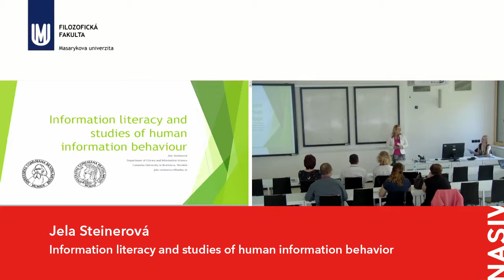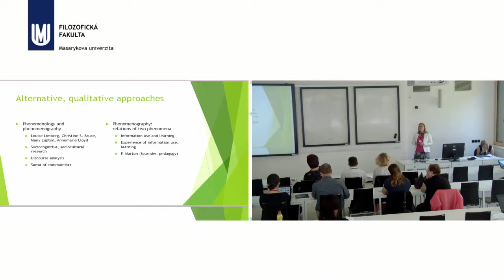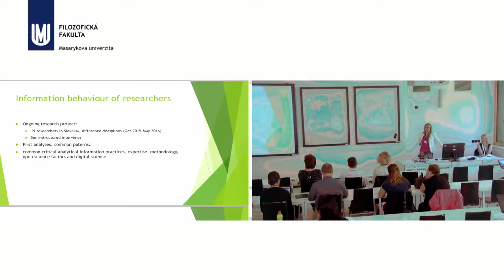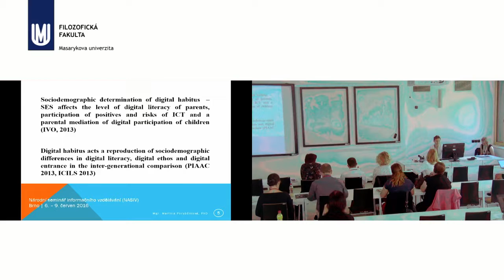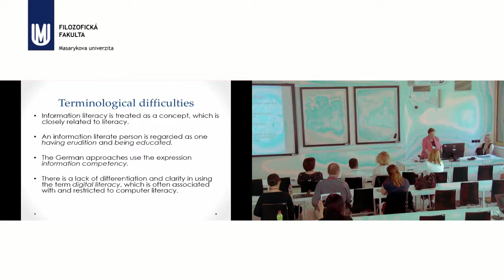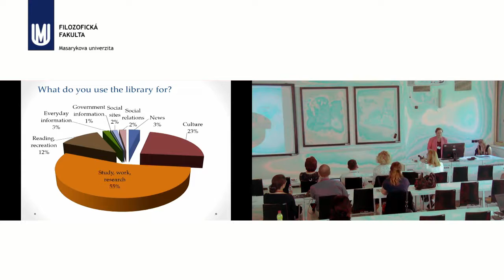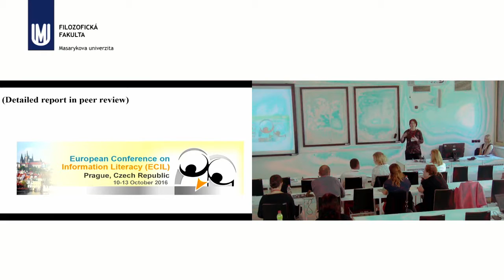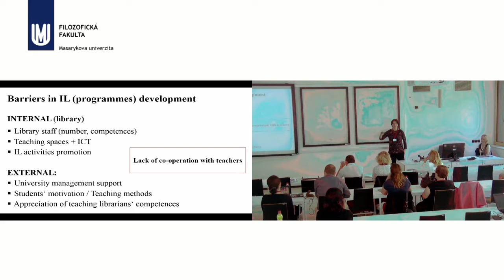Results of information literacy research in V4 countries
1. Jela Steinerová: Information literacy and studies of human information behavior
2. Martina Porubčinová: Digital habitus of children and parents in Slovakia
3. Katalin Varga: Information literacy competencies of Hungarian students
4. Hana Landová: Information literacy in higher education in the Czech Republic: Research activities of IVIG Working Group.

Přednáškový blok byl součástí konference Visegrad Conference of Information Literacy and Education - Národní seminář informačního vzdělávání, která byla financovánMezinárodním visegrádským fondem (IVF) VF03/2015Stg.